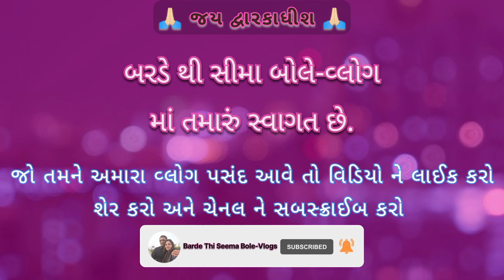ખેડુ નો જીવ બઉ મોટો હોય Vlog 65